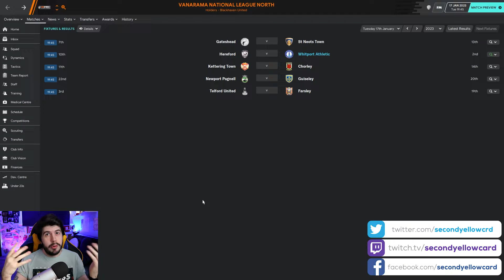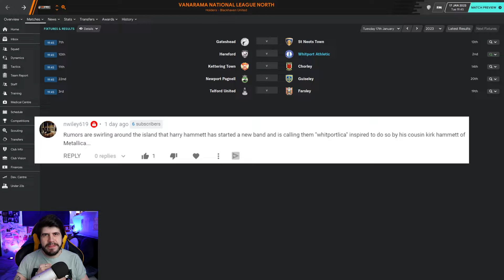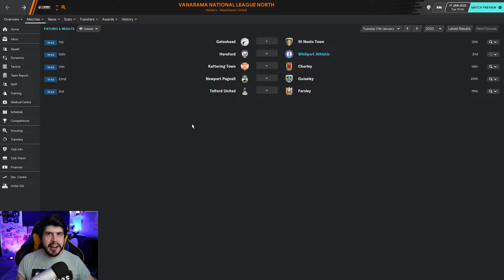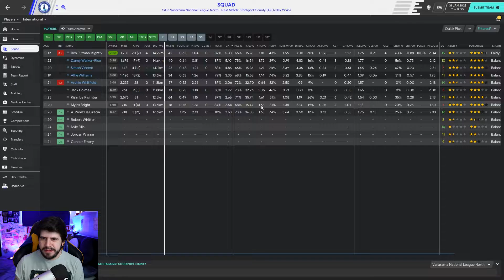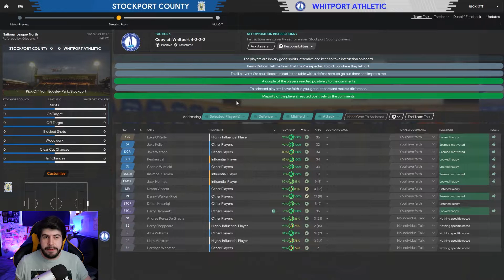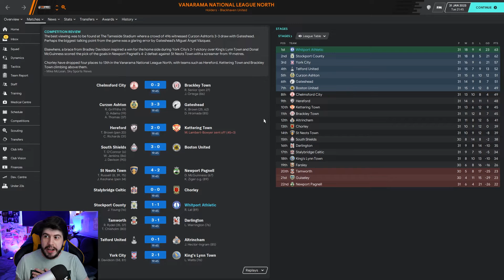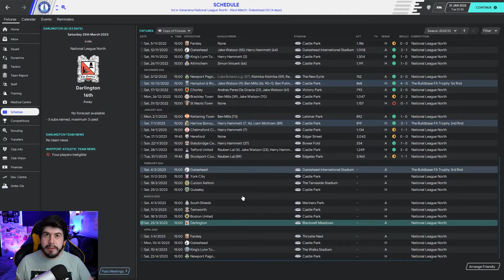Sunshine On Leyth - S4-E7 Massive Title Clash! | Football Manager 2020